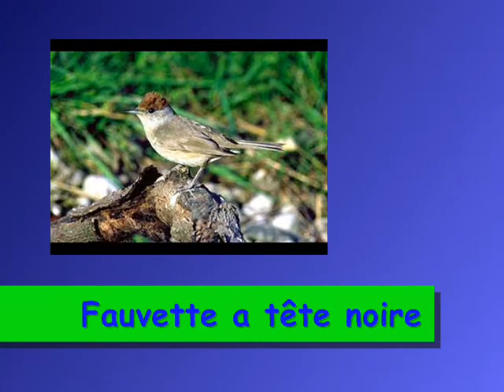Fauvette a tête noire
Reconnaitre les chants d'oiseaux, petite vidéo images et chants d'oiseaux d'Europe et du Jura.
chant, petite vidéo de Fauvette à tête noire, pour découvrir d'autres chants aller sur :